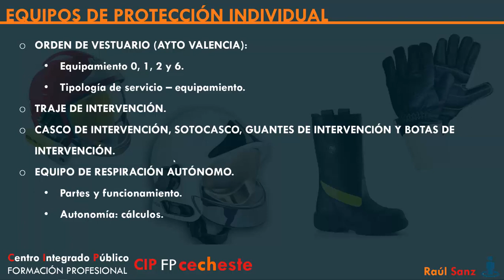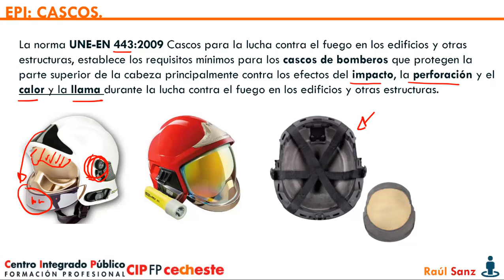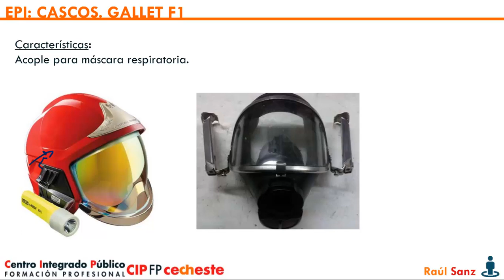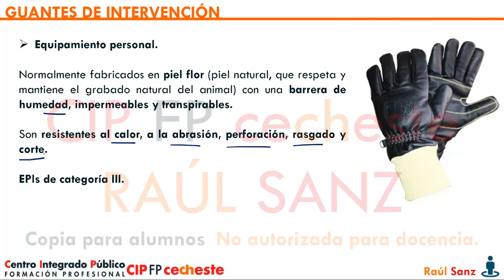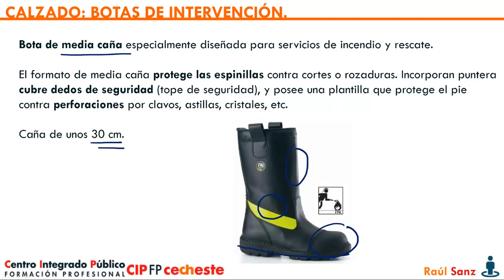Equipos de protección individual para incendios urbanos: 3 Complementos traje de intervención.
Técnico Superior en Coordinación de Emergencias y Protección Civil.

Supervisión de la intervención en operaciones de incendios urbanos y emergencias ordinarias.